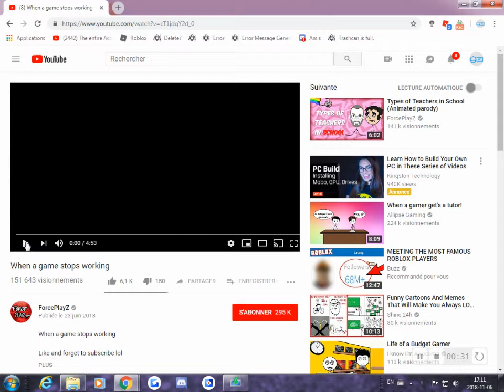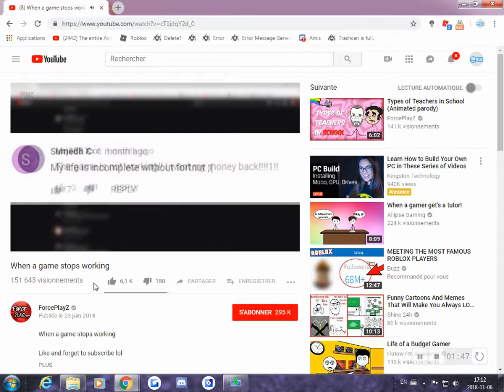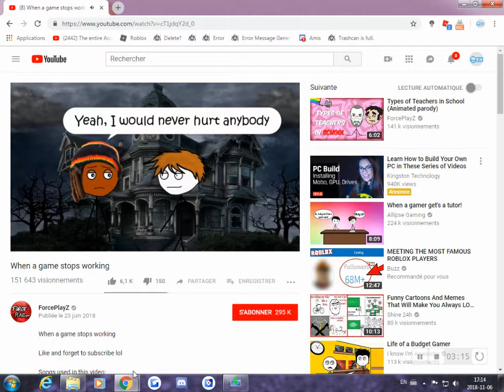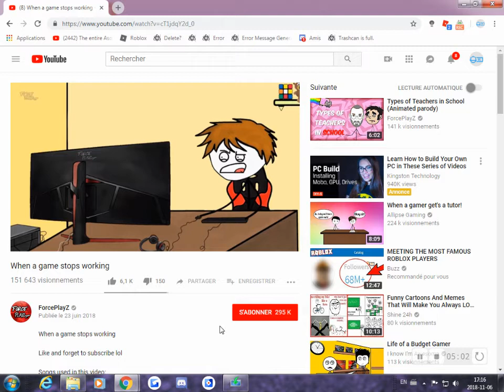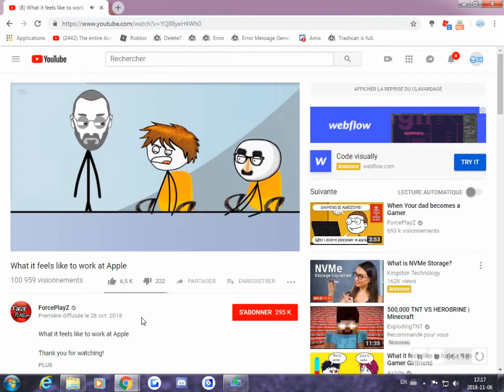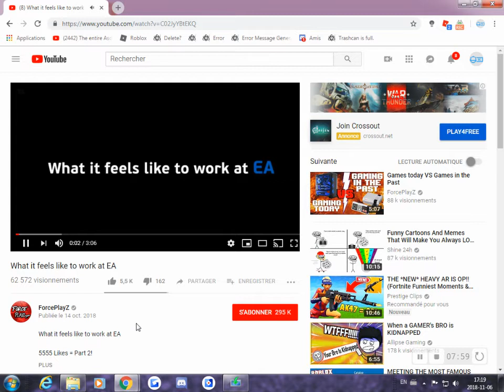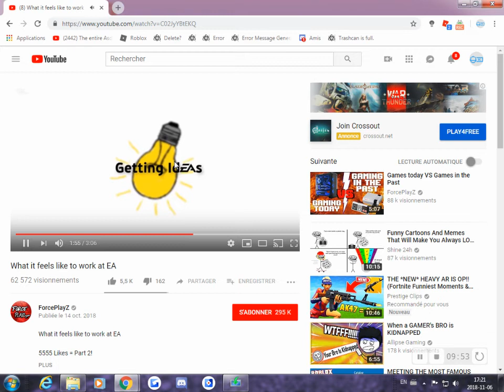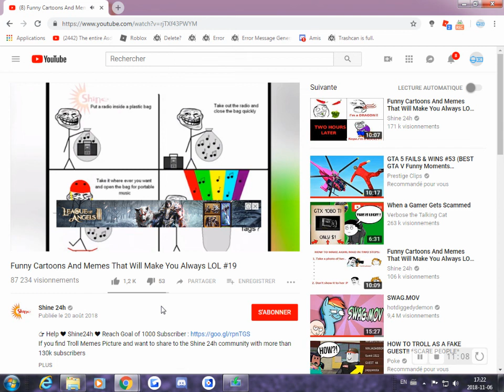Windows 10 Downloading! (Legal 100%) (Part 1, Downloading *Part 1*)